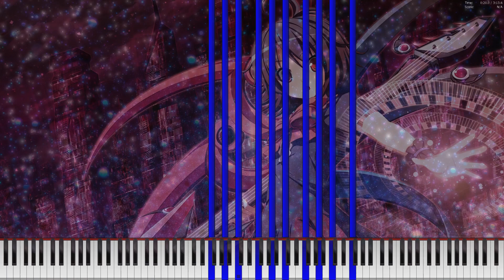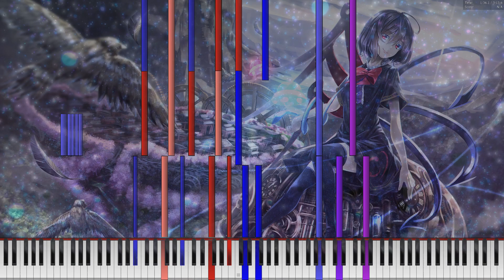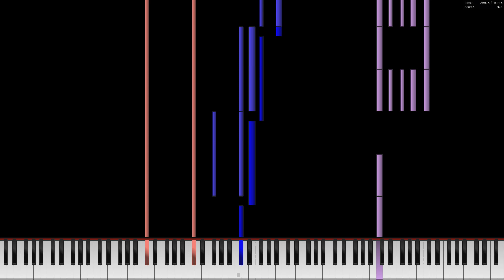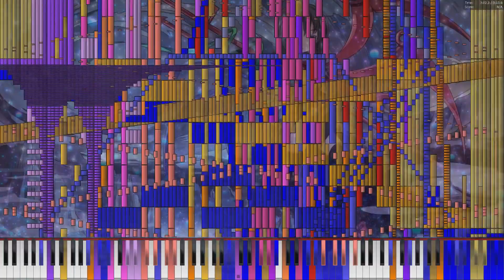【Black MIDI 黑樂譜】東方 Zun - Heian Alien 不可能彈奏的鋼琴版 13萬音符 ~ CPU-BE & WHITENOTE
❤❤❤❤❤❤❤❤❤❤❤❤❤❤介紹❤❤❤❤❤❤❤❤❤❤❤❤❤❤
鋼琴樂譜作者 : CPU-BE & WHITENOTE

Soundfont (使用的音色) : Keppy Steinway D-274 Concert

This soundfont was made by KaleidonKep99, you can find it

此鋼琴音效素材由 KaleidonKep99 所製作，你們可以在這裡取得該素材

此音效素材為免費作品，不定期更新，可進入上方Github贊助 KaleidonKep99 來維持這份素材繼續更新

Audio Converted by Keppy's MIDI Converter

鋼琴模擬器程式 : Piano From Above

If you own any content used in this video, including but not limited to: the midi, the soundfont, any softwares used when creating the video, etc, and you wish me to take down this video, please tell me and I will gladly do so.
❤❤❤❤❤❤❤❤❤❤❤❤❤❤介紹❤❤❤❤❤❤❤❤❤❤❤❤❤❤